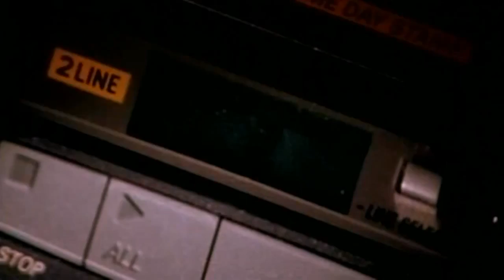Dil Mera Tod Diya Kasoor 2001 HD 1080p BluRay Music Video